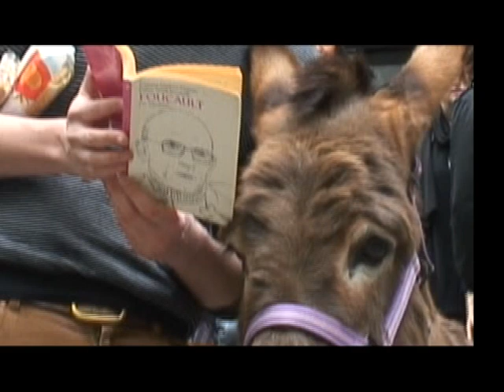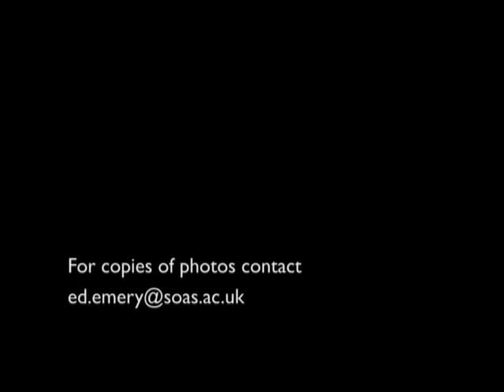SOAS student reads Foucault to donkey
8 May 2012 was International Donkey Day.

This is the web page for our Donkey Conference @ SOAS, held on 8-9 May 2012.

We organised a charity photoshoot, with Clover the Donkey from Hackney City Farm.

This clip contains the photos that we took.